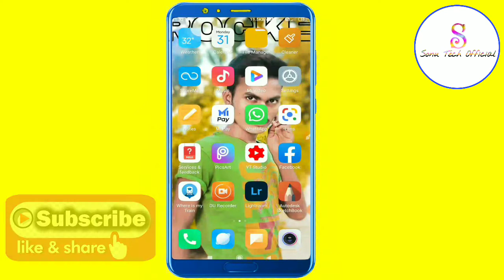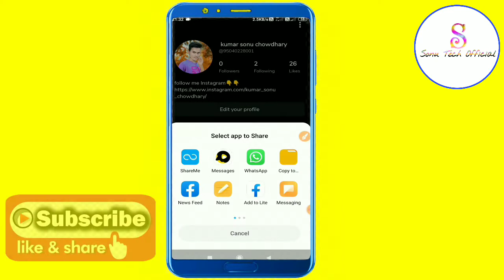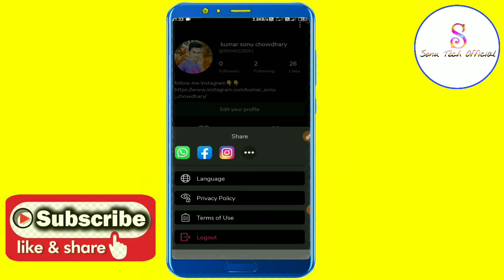Moj App Me Data Saver Kaise Kare || How To Enable Data Saver On Moj App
Your queries -
Internet data kaise bachaye
snack video me internet data kaise bachaye
3internet data ko kaise bachaye
mb data jaldi khatam ho jata hai kya kare Data sever app
Data sever setting in snack video
Net kam kharch kaise kare
Internet data kam kharch ho
Data kam kaise kare
Mb data kam kharch ho
Free internet
Save internet data Kaise data ko bachaye Save data
Tricks:mobile ka data kaise bachaye
How to mobile data settingin moj app
Data saverin moj app
Data save
Mb jaldi khatam hone se kaise roke
Data saves the enterprise
Data and picard
Mobile data ziyada kese chalaye
Internet balance jaldi khatm ho jata hai
Data insurance kaise kare
moj app data balance khatm kar raha hai
moj app data save kaise kare
Data balance offer kya hai
Data limit
Data limit settings on moj app
How to set data limit in moj app
Mobile data kaise save karen
Data me limit kaise set karen
internet data कैसे बचाए moj app me
moj app me data कैसे बचाए

Don't Forget.